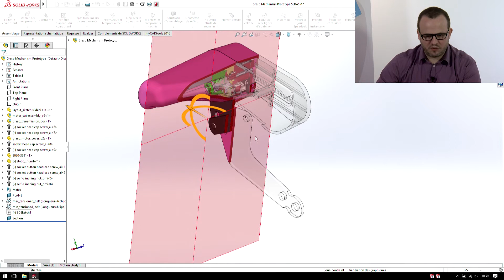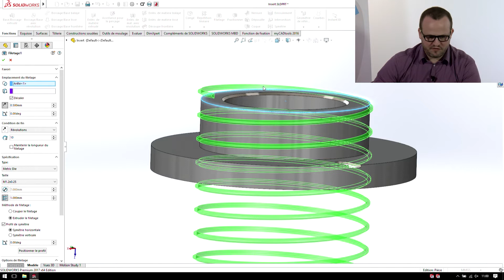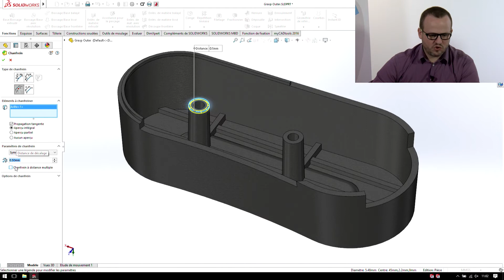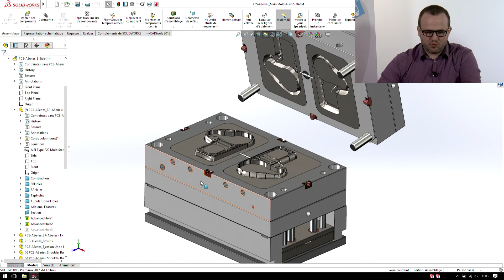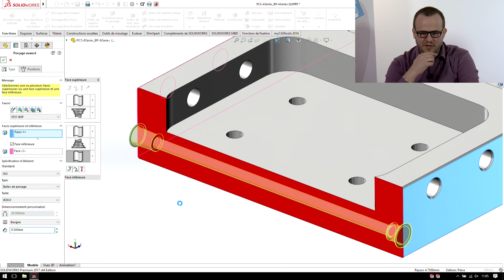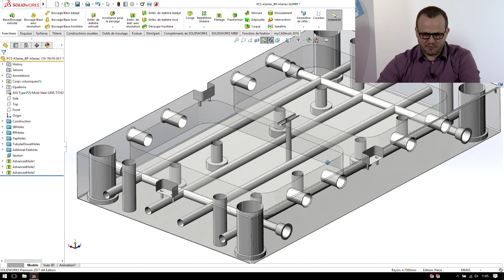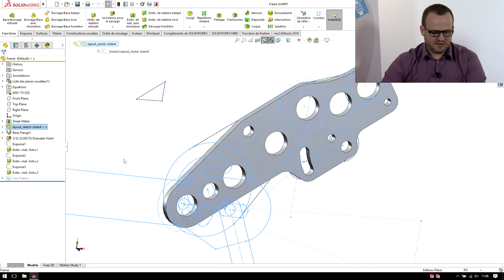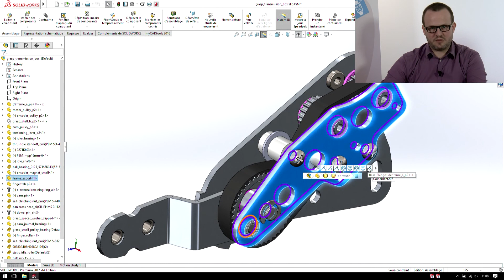03 - Solidworks 2017 [Concevoir] Fonctions | En partenariat avec DATAKIT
Solidworks 2017 : Toutes les nouveautés sur les fonctions